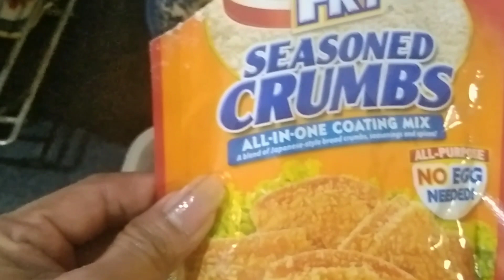Mukbang + pritong manok at Tuyo | Tsubakhi Vlog